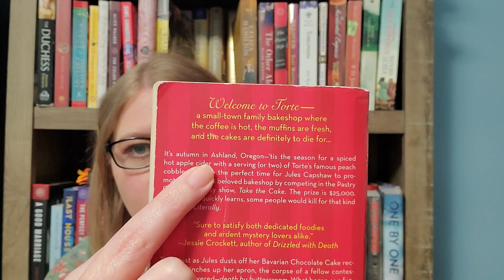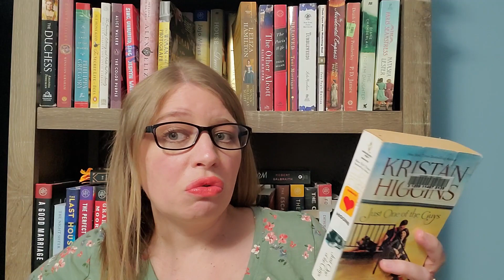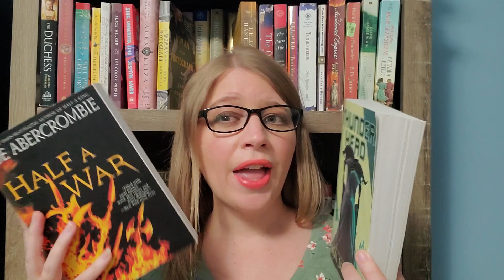Gilmore Girls Readathon TBR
I'm really excited to participate in the Gilmore Girls readathon this year, happening Nov. 15-22.

Mackenzie's announcement video (which includes links to the other hosts' videos, as all the other important info you need)